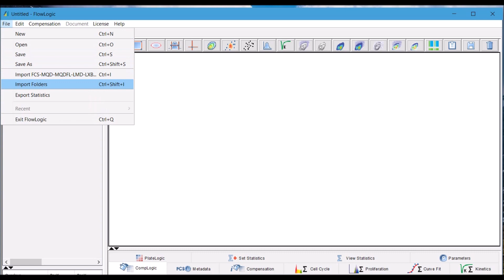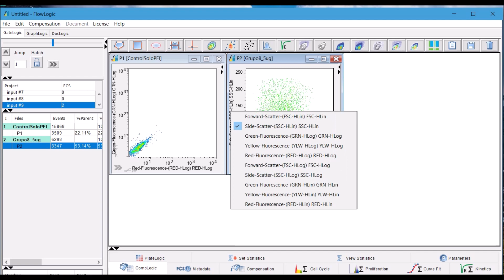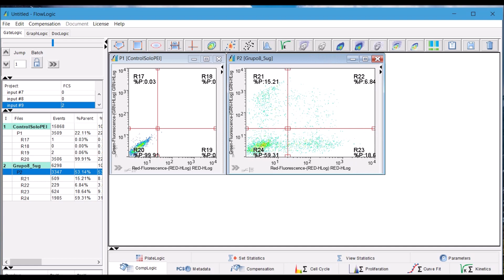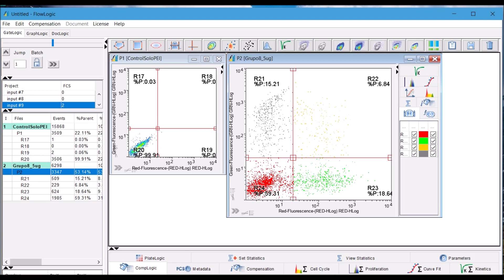Transfección celular´: Análisis de datos por Citometría de flujo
Transfeccin celular´: Análisis de datos por Citometría de flujo